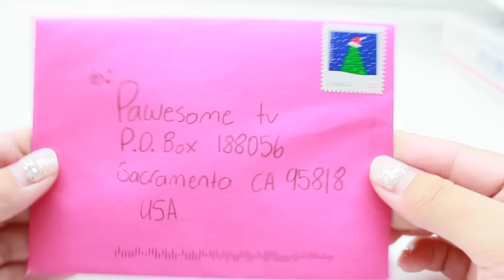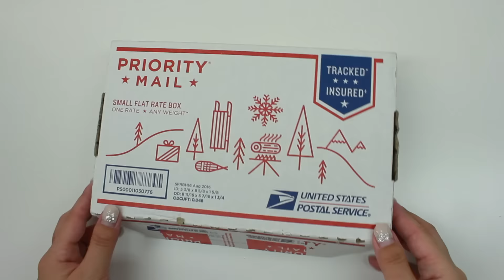LPS - FAVORITE ANIMAL? Fan Mail Part 9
Hey PawesomeTV fans! Fan mail videos ARE BACK!! Woohoo!! You guys are all SO SWEET for sending me fan mail and I can't thank you all enough.

I love opening fan mail and reading your pawesome letters and seeing all the cool things that you guys make and send me.

Hope you enjoy this video~ Stay pawesome!